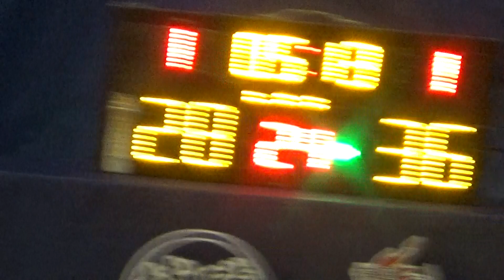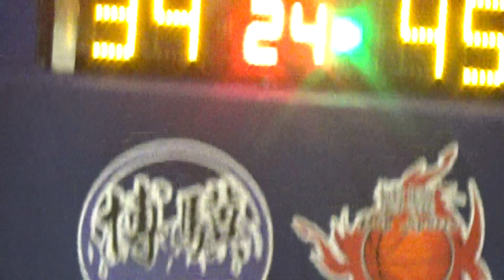20231107 DREAM WALKERS VS 駿基工程A 3rd Quarter